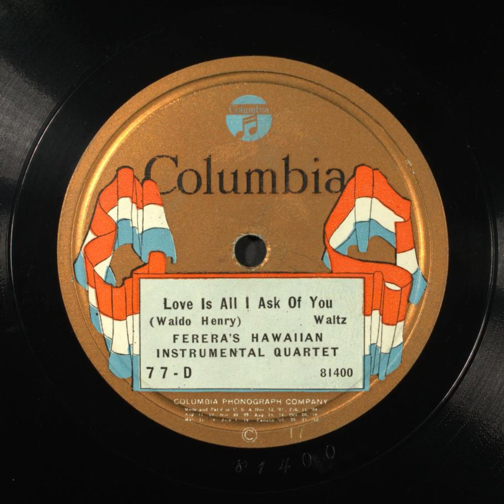Love is All I Ask of You - Ferera's Hawaiian Instrumental Quartet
Title: Love is All I Ask of You

Names
Ferera's Hawaiian Instrumental Quartet -- Musical Group
Henry, Waldo -- Composer
McDiarmid, Ellis -- Instrumentalist -- Flute
Ferera, Frank -- Instrumentalist -- Steel Guitar
Franchini, Anthony J. -- Instrumentalist -- Guitar
Stehl, George -- Instrumentalist -- Violin

Genre
Popular music, Ethnic

Media Size
10-in.

Recording Label
Columbia

77-D

81400 (Matrix ID)

2

Recording Date
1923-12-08